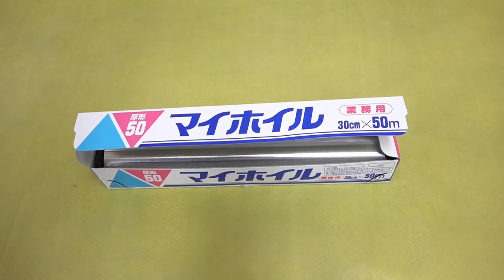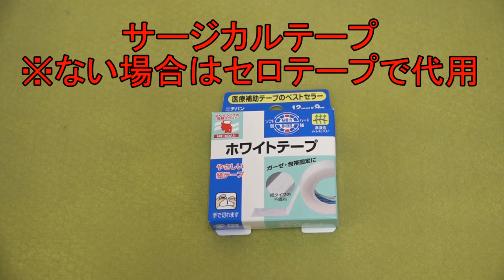【縫わない/簡単】1分で出来るマスクの作り方大人用（100均DIY）キッチンペーパー＆ティッシュペーパー＆セロテープ＆アルミホイル＆ストッキングでできる/マスク量産の裏技【高品質/マスクゴム代用提案】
基本的に家にあるもので1～３分以内に誰でもできるようなマスクの作り方になっています
もちろん縫わない作り方で花粉、PM2.5対策もしていますので花粉症の方にも最適です。
この作り方を覚えればマスクなしで出歩くリスクは完全に避けられますので必見です。
クウォン先生の研究結果サイト

使用素材
キッチンペーパー

クラフトペーパータイ（アルミホイルを使わない場合）

両面テープ（これは今回は使いません）

サージカルテープ

（これは１０巻セットでお得）

目次
・0:35 使用素材の紹介
・1:12 マスクゴムの作り方
・1:40 マスクの鼻の部分に入れるワイヤーの代用品の作り方
・2:25 マスク作り開始
・3:15 プリーツの作り方
・4:35 マスクゴムの取り付け方法
・7:09 マスクをより効果的に身に着ける方法

【関連動画】
【縫わない/簡単】高品質マスクの作り方（100均DIY）キッチンペーパー＆両面テープでできる/マスク量産の裏技教えます/How to make a Surgical face mask

カテゴリ
ハウツーとスタイル
ライセンス